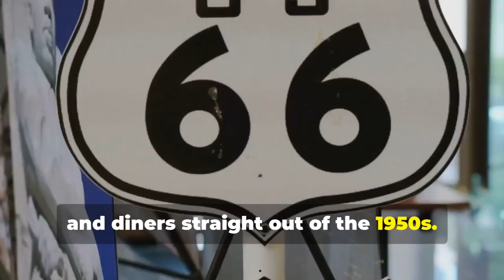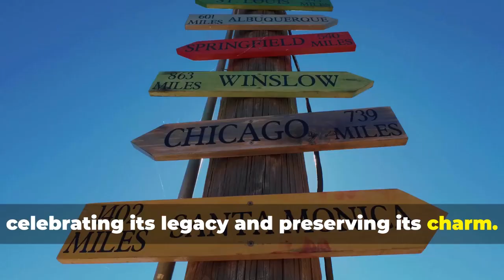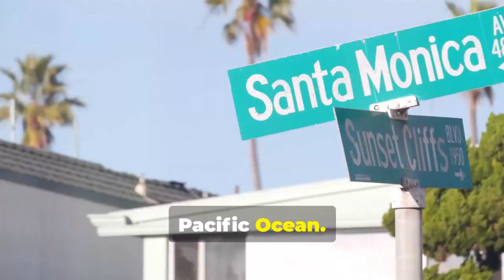Route 66: The Ultimate Road Trip in America | USA Travel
Start planning your Trip with Trip.com

Recommended Tours along Route 66:
From SF: Yosemite Day Trip with Giant Sequoias Hike & Pickup

Las Vegas: Grand Canyon National Park South Rim Guided Tour

Journey back in time with us as we explore the legendary Route 66! Established in 1926, this iconic highway symbolizes freedom and adventure. Discover the cultural significance and historical context that make Route 66 a beloved route for travelers everywhere. We'll guide you through must-see spots along this historic road, highlighting unique experiences and ending our trip at the breathtaking Santa Monica Pier. Whether you're a history buff, a road trip enthusiast, or just looking for travel inspiration, this video has something for you.

OUTLINE:

00:00:00 Discovering Route 66: The Main Street of America